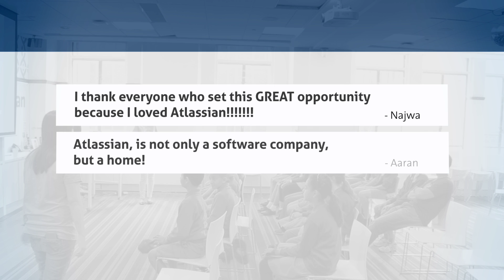Atlassian Foundation - MEPS meets Atlassian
Merrylands East Public School (MEPs), located in the highly disadvantaged area of Western Sydney, is seen as a leader in school transformation, innovation and the use of technology to support students learning in a caring and supportive school environment where students can learn anytime, anywhere and with anyone.

On 28 October, MEPs visited Atlassian to provide their student with a hands on experience of life at technology company. The students went through a recruitment process (where they all go the job), inducted into Atlassian and then were put to task to solve a big tech problem using software.